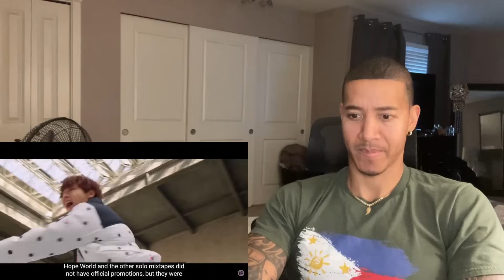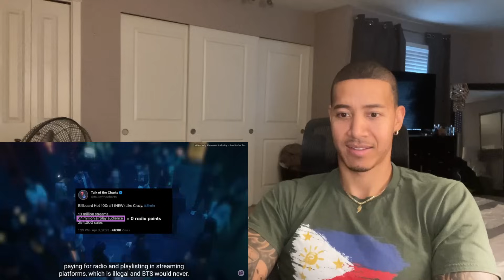BTS solo promotions: favoritism or proper strategy? (REACTION)